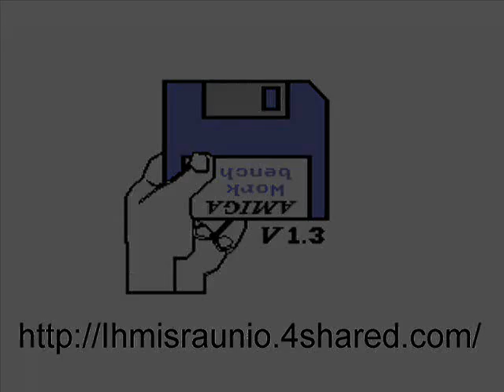Amiga Protracker Music - Neonblue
Music I made using Amiga Protracker 1.3b. no MOD files available.